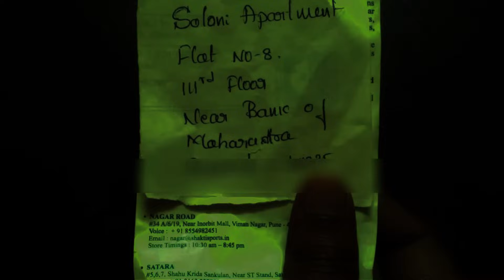FLAT NO 8 - SALONI APARTMENT- Short Film (Suspense,Horror,Thriller)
A delivery boy comes to deliver a Food to the apartment. Just See what happened next. Must Watch.